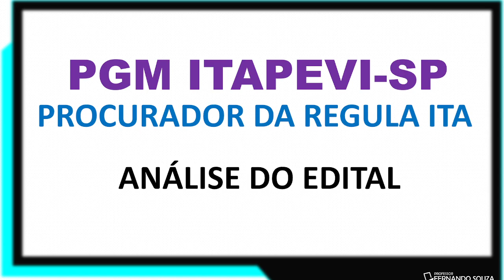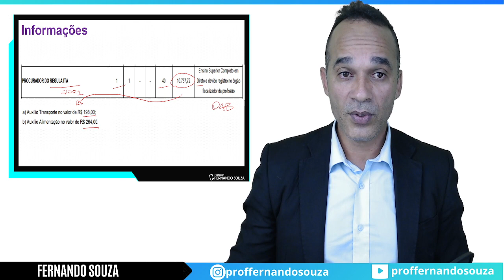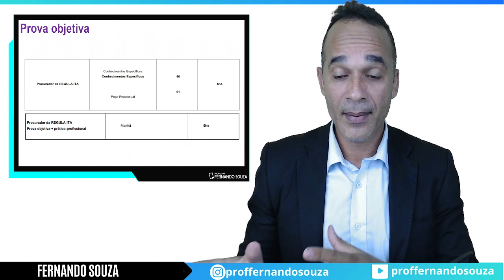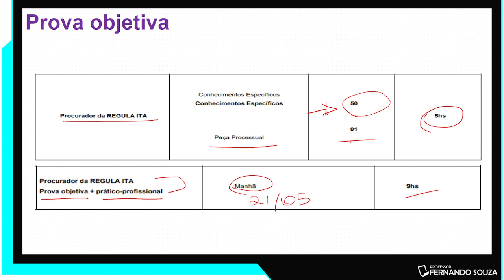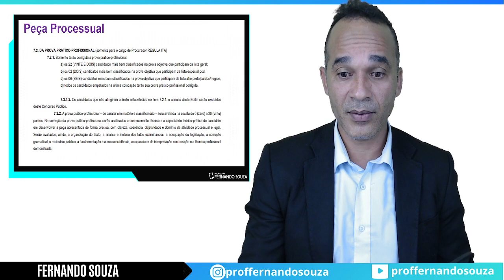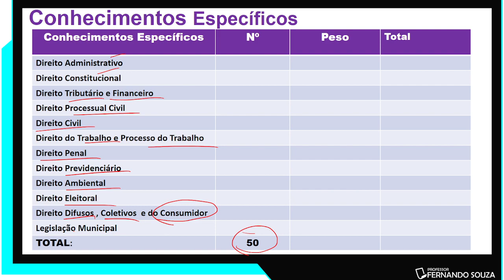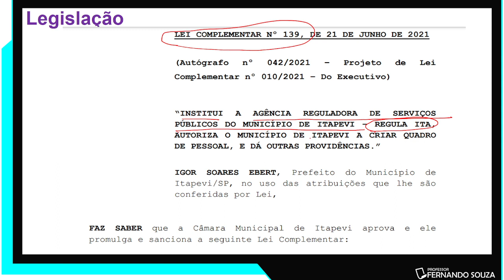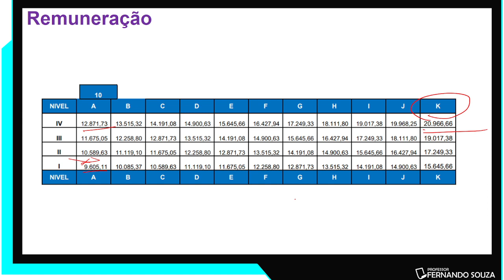Concurso Público para Procurador da Regula ITA - Agência Reguladora de Serviços de Itapevi - SP..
Saiba tudo sobre o primeiro concurso da REGULA ITA - Agência Reguladora de Serviços Públicos de Itapevi - SP . Concurso para Procurador Jurídico pagando R$ 10.758,00 + Benefícios  .

Tudo e muito mais na nossa análise.